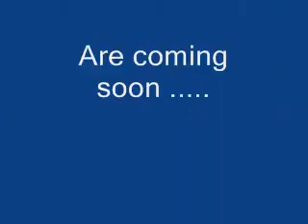The new Lamborghinis